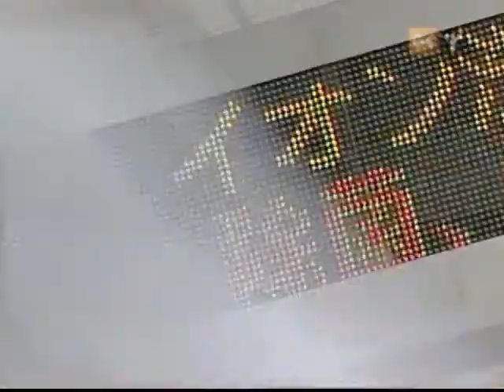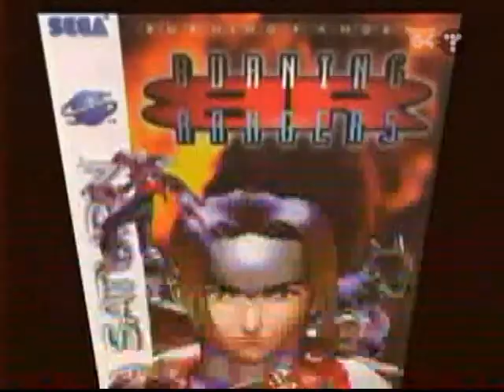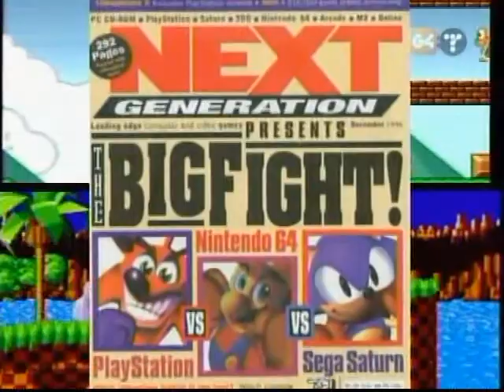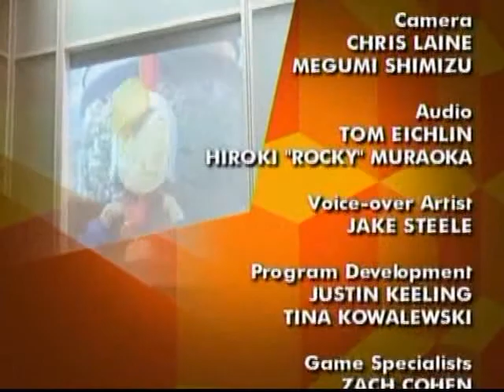Icons S2/E20: Yuji Naka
Starting out as a programmer for Sega, Yuji Naka went on to become the co-creator of Sega's mascot, Sonic the Hedgehog.